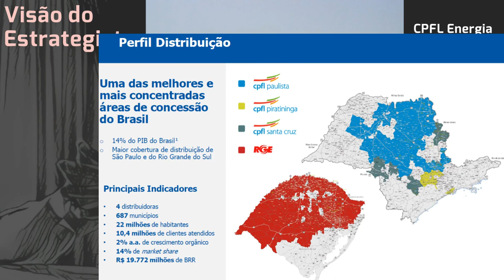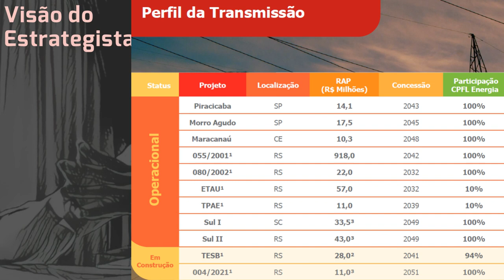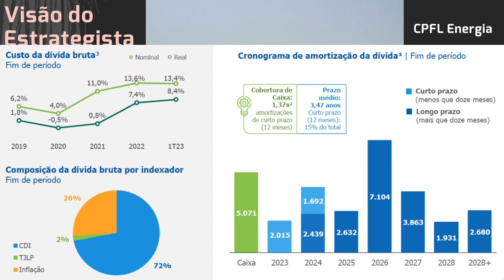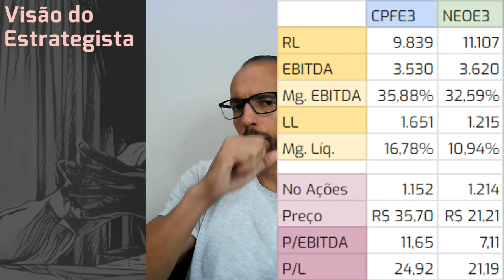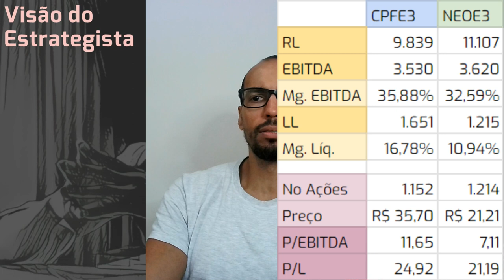08.07.2023 - Visão do Estrategista - Resultados CPFL Energia 1T23 - CPFE3